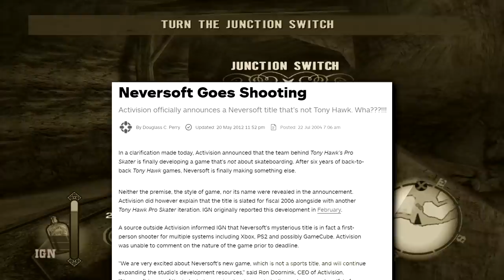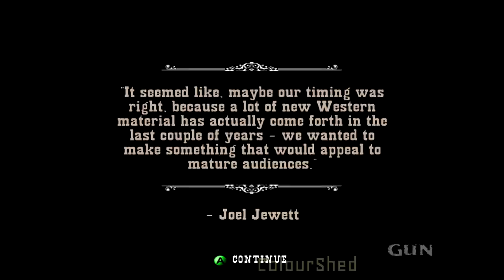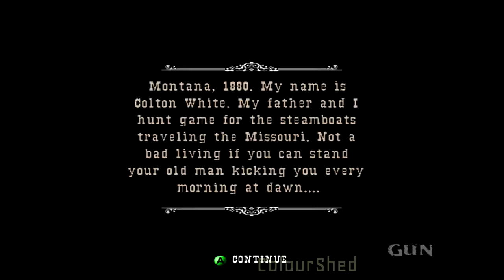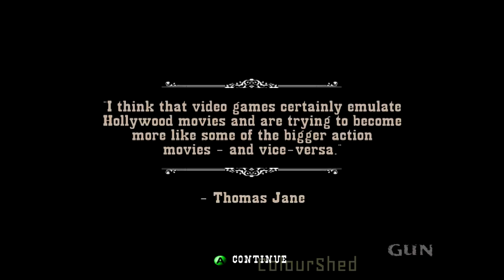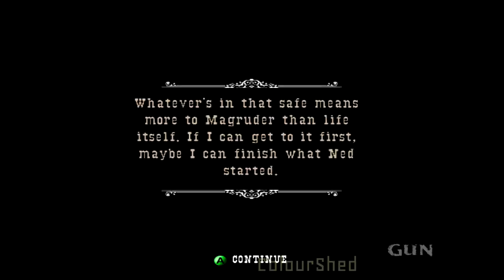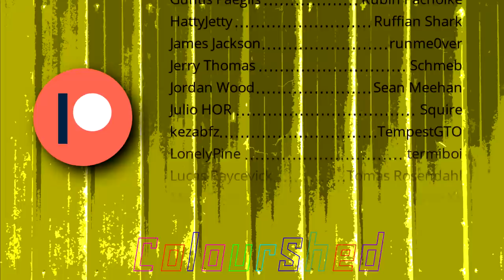Gun (2005) review - ColourShed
Gun review
Platform: PlayStation 2, PlayStation Portable, Nintendo GameCube, PC, Xbox, Xbox 360
Release Year: 2005
Developer: Neversoft
Publisher: Activision
Genre: Open-world, Action-adventure, Western

► Music (in order):
"Main Theme"
"Colt's Training"
"Bear Hunt"
"Law Approach"
"Apache"
"Empire"
"Hold Them Off"
"Allied Battle"
"Colt's Travels"

"Gun" Soundtrack composed by Christopher Lennertz

► Gameplay, audio, and images from:
Activision
Atari
Bioware
EA Black Box
Eden Games
Electronic Arts
IGN
Luxoflux
Naughty Dog
Neversoft
Rockstar Games
Rockstar North
Visceral Games